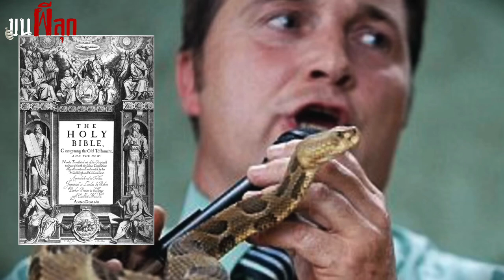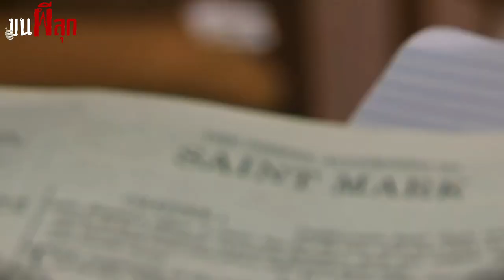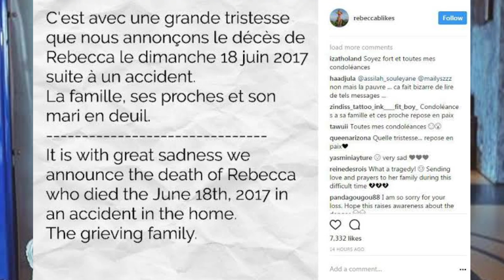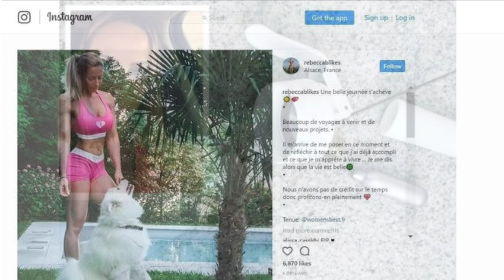ตายสุดซวย ด้วยสาเหตุโคตรแปลก PART 2 l ขนผีลุก EP 42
บางครั้ง ความตายก็มาเยือนโดยที่เราไม่ทันตั้งตัว ไม่สนวิธีการ และมาในรูปแบบที่เราไม่คาดคิด เช่น 10 การตายที่ผมจะกล่าวถึงต่อไปนี้  กับการตายสุดแปลกในแต่ละเคส ที่เกิดขึ้นจริงบนโลกของเรา รับประกันได้เลยว่าใครที่ได้ฟัง อาจทำให้คุณกลายเป็นโรคกลัวสิ่งรอบข้างไปเลยก็ได้